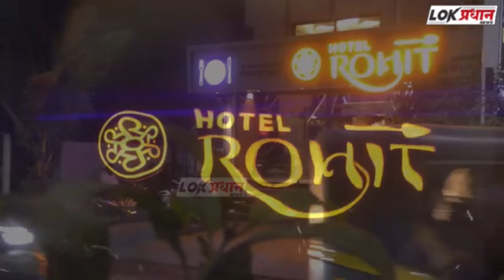बापरे ! लाडकी बहीण योजनेत महिलेने भरले 28 अर्ज .. असा झाला भांडाफोड